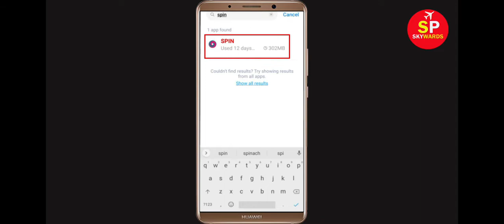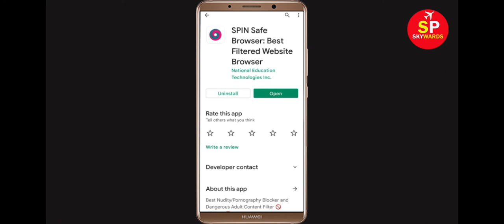Fix Spin Safe Browser Apps Keeps Stopping Error Android & Ios - Fix Spin Safe Browser App Not Open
In this video Section, i will show you How To Fix Spin Safe Browser App Retry Problem, Spin Safe Browser Apps Keeps Stopping Error Android & Ios - Fix Spin Safe Browser App Not Open Problem. If you are facing same problem in your android mobile phone then it will help you a lot.

1). Check for updates. Running the earlier version of Spin Safe Browser can cause the error, one of which is it keeps stopping. ...
2). Clear Mobile RAM data. ...
3). Restart your phone. ...
4). Spin Safe Browser app Clear cache and Clear Data from setting

5). Reinstall Spin Safe Browser application.